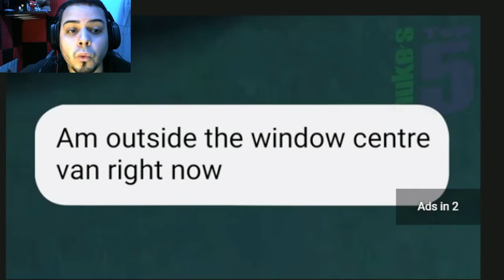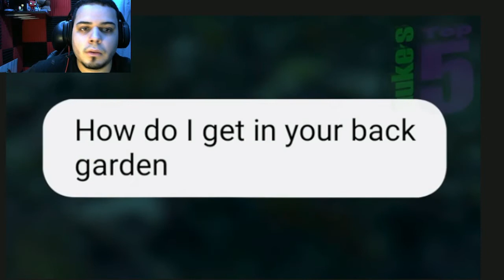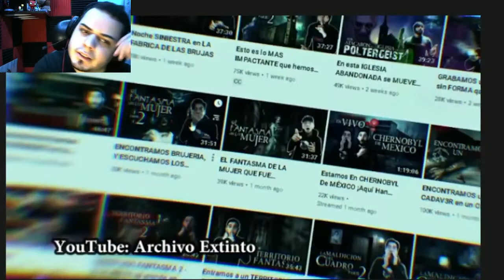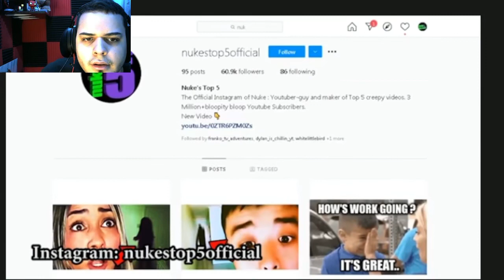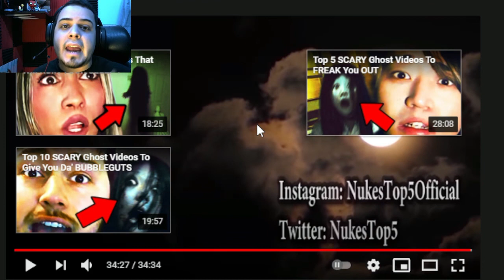REACTING TO NUKES Top 5 GHOST VIDEOS to SCARE Your INNER DEMONS